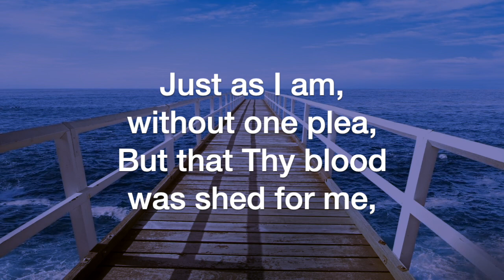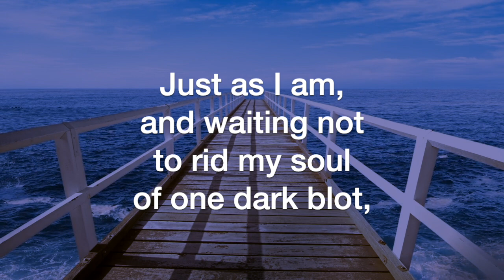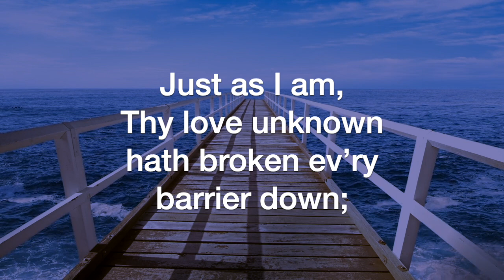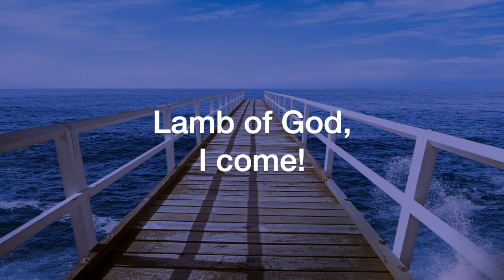Just As I Am (Charlotte Elliott/William B. Bradbury, arr. Joseph M. Martin and Brad Nix)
Just As I Am, by Charlotte Elliott and William B. Bradbury, arranged by Joseph M. Martin and Brad Nix, sung by the Sheltering-In Choir of FPC Downey. Remote contributions from: Rebecca King Sommer, soprano; Julmina Elizabeth Marcelo, alto; Marius Evangelista, tenor; Norm Evangelista, bass and GarageBand.